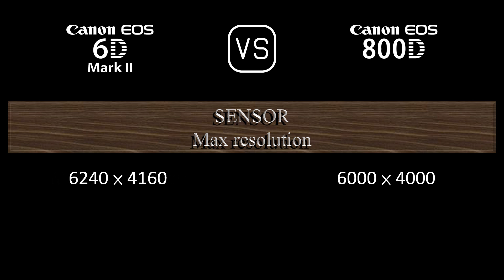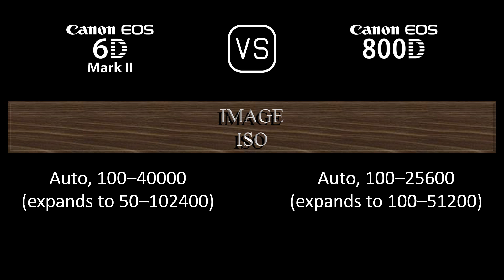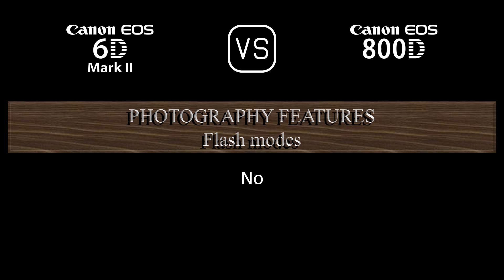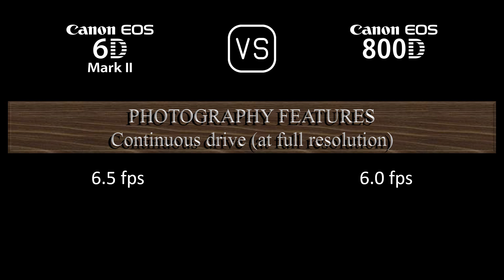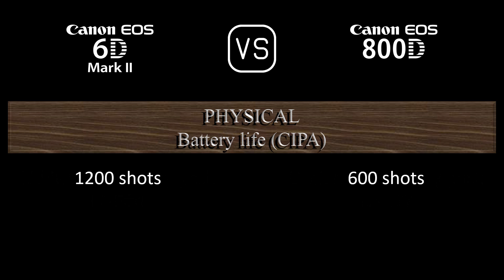Canon EOS 6D Mark II vs. Canon EOS 800D: A Comparison of Specifications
This video overviews the Canon EOS 6D Mark II and the Canon EOS 800D in a parallel comparison of specifications.

00:24 LAUNCH
00:32 BODY
00:41 SENSOR
01:05 IMAGE
01:21 OPTICS & FOCUS
01:50 SCREEN
02:10 VIEWFINDER
02:22 PHOTOGRAPHY FEATURES
03:23 VIDEOGRAPHY FEATURES
03:39 STORAGE
03:43 CONNECTIVITY
04:12 PHYSICAL
04:32 MISC